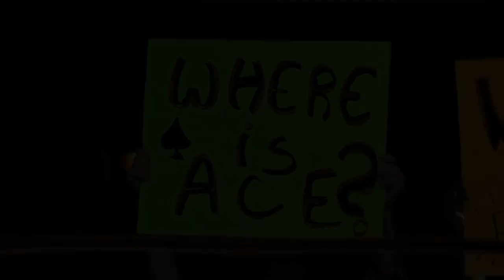Heels Season 2 - Official Trailer (2023) Stephen Amell, Alexander Ludwig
Heels season two brings fans back to the family-owned wrestling organization, Duffy Wrestling League (DWL), where brothers and rivals, Jack (Stephen Amell) and Ace Spade (Alexander Ludwig), continue to fight over their late father’s legacy and their individual versions of success, while also working to find their own identity as a “face” or a “heel.”

Heels returns to the ring for season two on July 28 on STARZ.